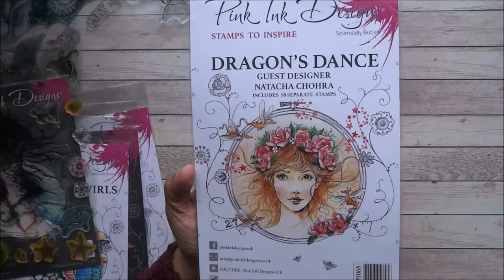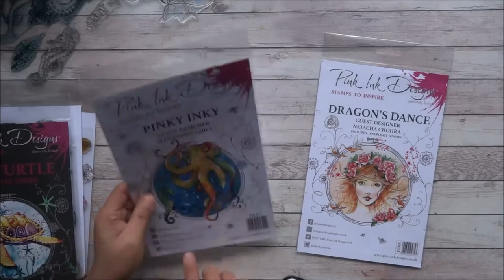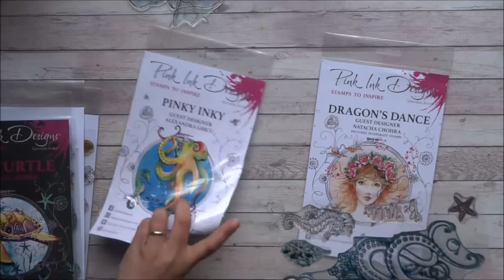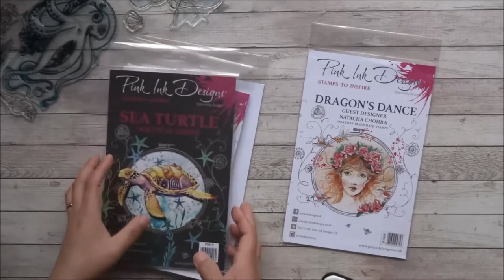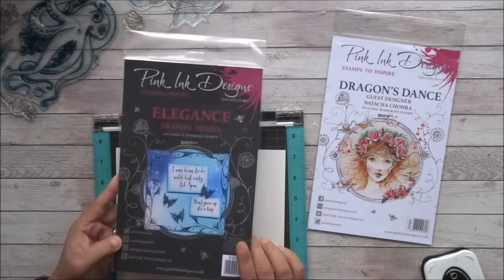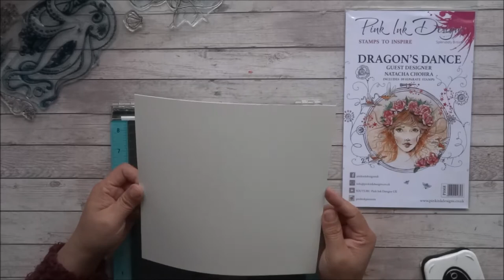Tutorial- Dragon's Dance stamp by Pink ink Designs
Hi everyone, hope you like the tutorial today. Happy crafting! xx